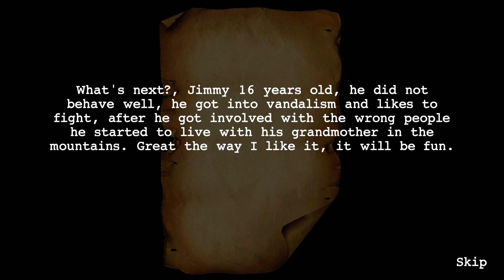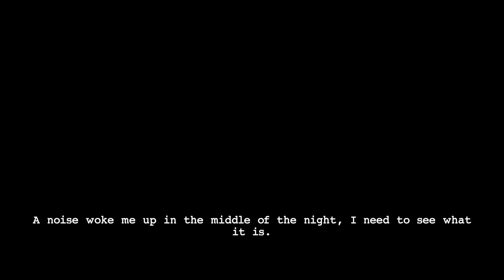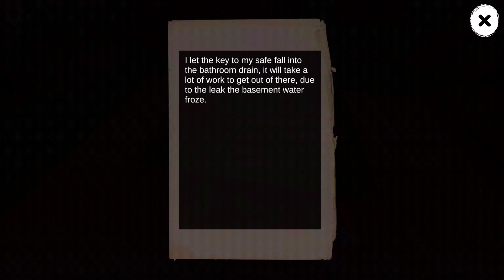Hukuman Bagi Anak Nakal - KRAMPUS Penculik Bocil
Hukuman Bagi Anak Nakal - KRAMPUS Horror game

Halo guys 👋
Hari ini saya akan memainkan game horror yang baru rilis lagi,  Nama gamenya KRAMPUS Horror game.
Krampus adalah makhluk iblis dengan perwujudan manusia kambing. Yang di tugaskan untuk menghukum anak anak yang berprilaku nakal.

Anak-anak yang baik dikunjungi oleh Sinterklas saat Natal.
Tapi Anak-anak nakal dikunjungi oleh Krampus!

Anda berada pada posisi Jimy, seorang remaja yang tidak berperilaku baik tahun ini. Anda harus pintar untuk bertahan hidup sementara Krampus memburu Anda di game horor ini.

Dia akan memburu Anda setiap saat, memecahkan teka-teki, dan mencari cara untuk bertahan hidup.